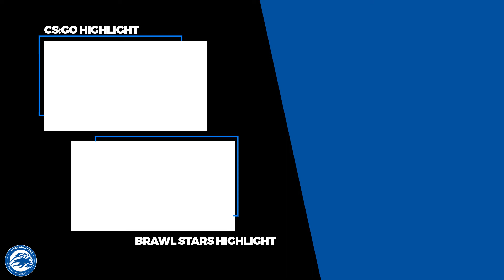Top 10 Brawl Stars Community Fails #5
Dit zijn deze week's top 10 fails van onze Brawl Stars community!

00:00 - 10. JustJaan
00:07  - 9. divertente
00:19 - 8. Tokio
00:33 - 7. UsoppGOD
00:49 - 6. Hydra
00:59 - 5. Fishyyy
01:05 - 4. Amigo
01:16 - 3. brrk
01:29 - 2. emir
01:38 - 1. Matt

Zou je graag deel uitmaken van onze volgende community highlights? Upload dan je clips op onze Brawl Stars Discord server

Genoten van de video?

Opgericht in 2007, LowLandLions is een organisatie van esports teams, spelers en influencers met een focus op België en Nederland.

Over de jaren heen zijn we het meest succesvolle esports team in onze regio geworden in de meest diverse esports games met zowel lokale als internationale titels. Als organisatie willen we onze spelers en community de beste omstandigheden bieden om ooit een professionele esports carrière uit te bouwen.